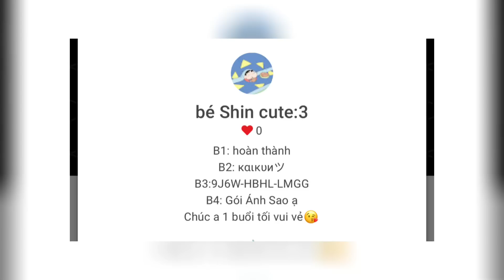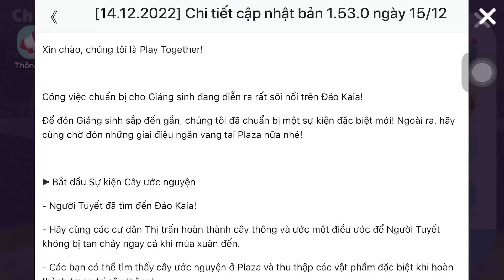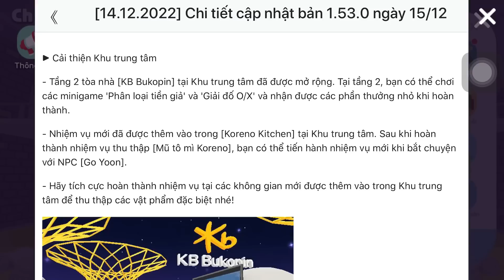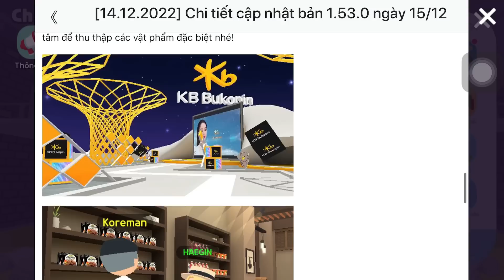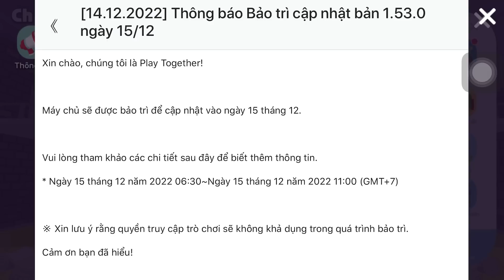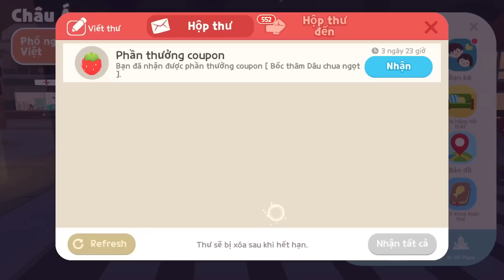CẬP NHẬT SỰ KIỆN NOEL 15/12 NHẬN XU HOA TUYẾT ĐỔI QUÀ GIÁNG SINH CỰC XỊN | PLAY TOGETHER | TOP1BABY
Mãi yêu...